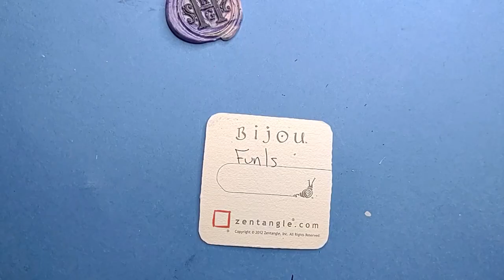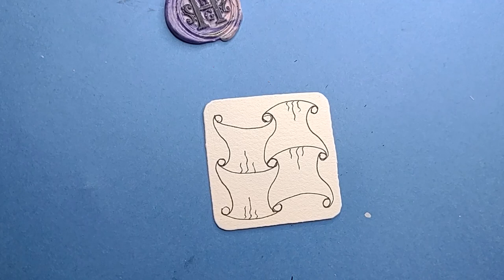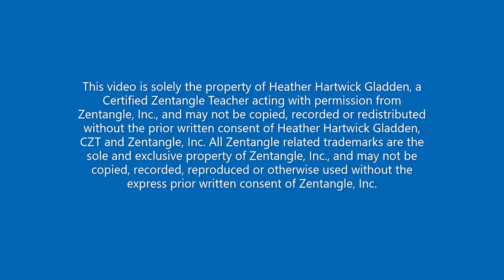Zentangle® Quickie: Funls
Enjoy this neat tangle from CZT Margaret Bremner!

for Class info, Step-outs, Zentangle® Supplies, Blog, etc.

Join the Tangle Addicts community on Facebook - share your work, chat with other tanglers.

Happy Tangling!!!
Heather Hartwick Gladden, CZT

This video is solely the property of Heather Hartwick Gladden, a Certified Zentangle Teacher acting with permission from Zentangle, Inc., and may not be copied, recorded or redistributed without the prior written consent of Heather Hartwick Gladden, CZT and Zentangle, Inc. All Zentangle related trademarks are the sole and exclusive property of Zentangle, Inc., and may not be copied, recorded, reproduced or otherwise used without the express prior written consent of Zentangle, Inc.